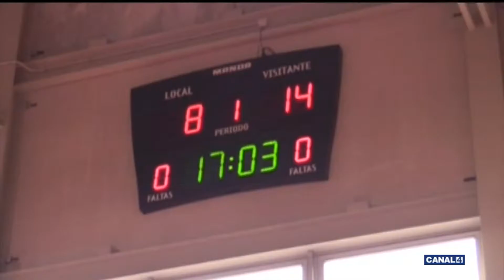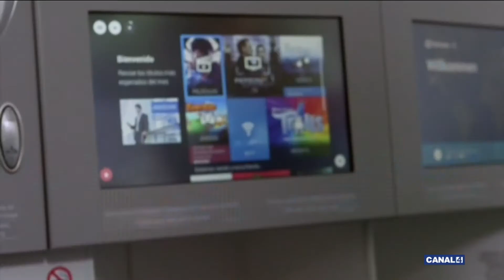Avui Esports - 11/04/2018